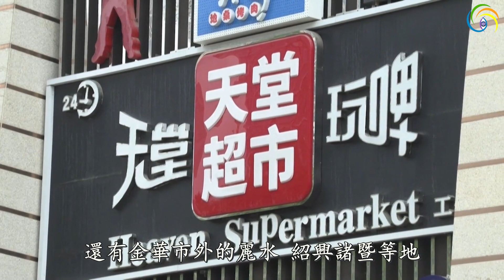🔥🔥中國驚爆新病毒 ❗可怕預言難道要應驗❓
【第三隻眼睛】進駐淨地平台（也稱“乾淨世界”），請大家關注：
看世界ㆍ奇聞頻道：
【第三隻眼睛】(德訊safechat)